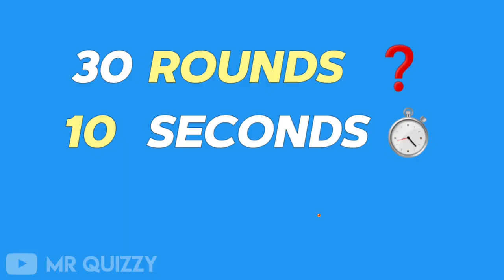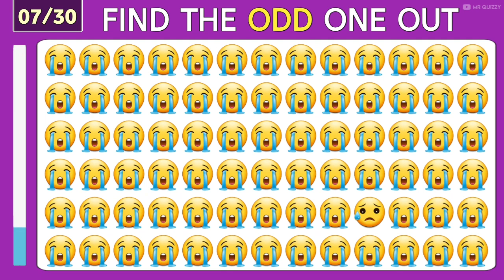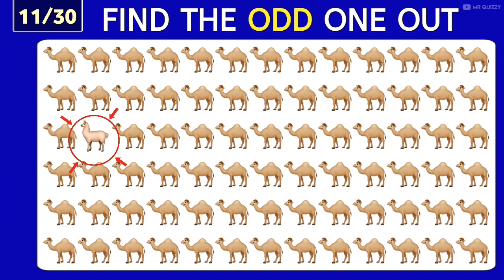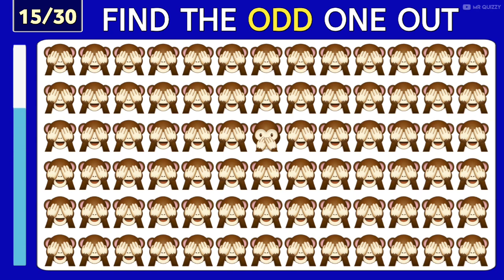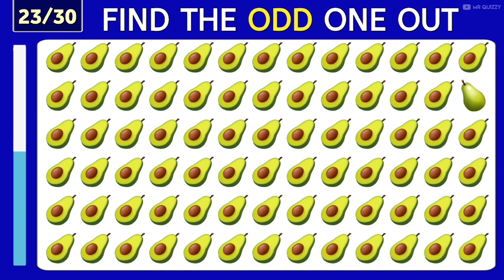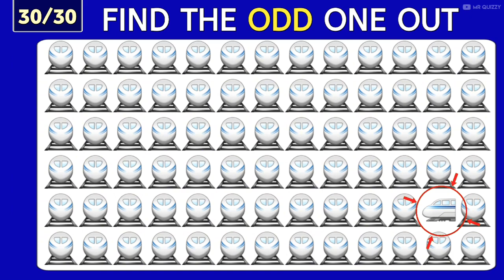Find the ODD Emoji 😜 out | Test Your Eyes 👀 |Spot the Difference